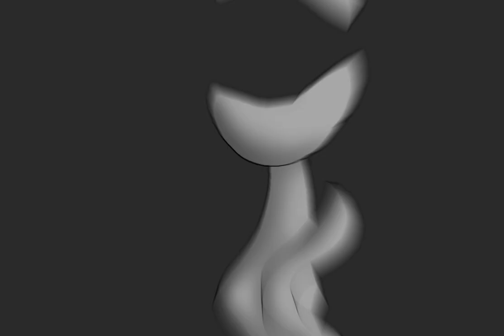Running with the Wolves (A therian animation)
Happy Therianthropy day! This is a short animation for all the therians with the song Running with the Wolves by Aurora

Don't listen to any hate you get and enjoy this day!

*For anybody wondering yes I am a therian my theriotype is a grey wolf:)*